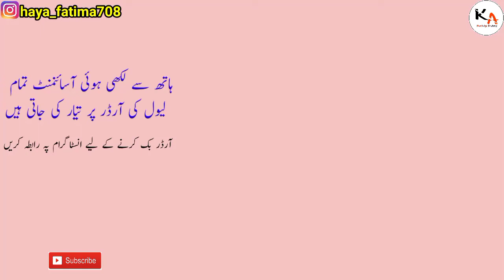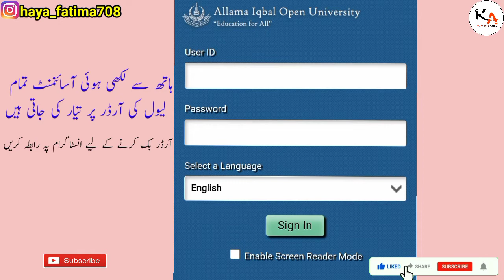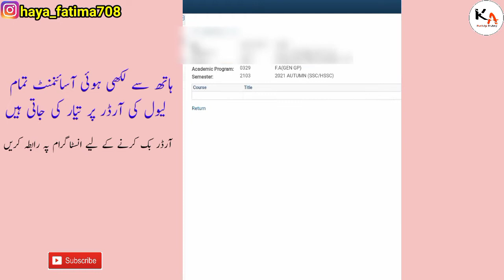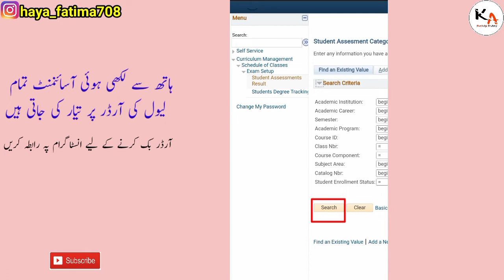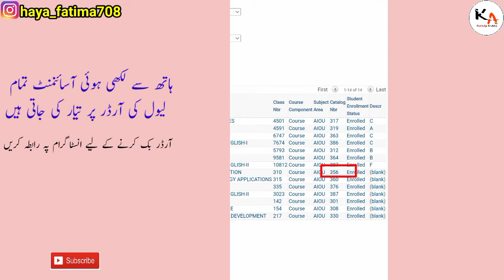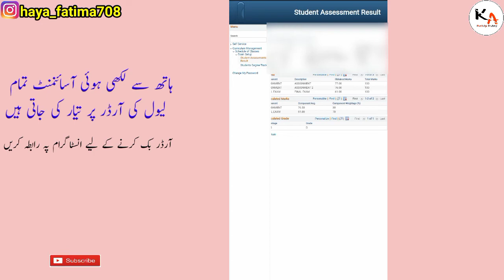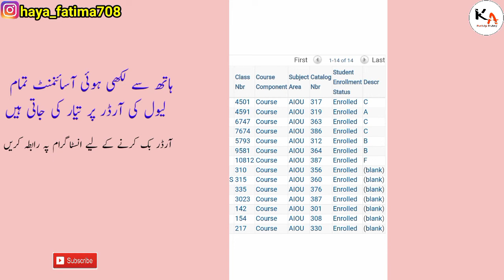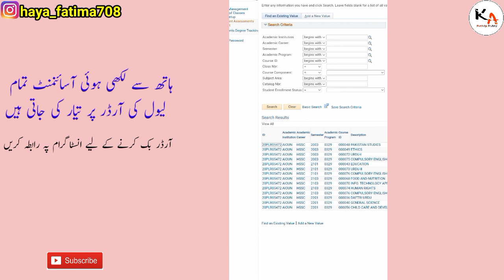How To Check AIOU Autumn 2021 Matric FA ICom Result || Knowledge Academy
ہاتھ سے لکھی ہوئی اسائنمنٹ ، MS Word اسائنمنٹ ، کی
بکس، AIOU بکس گھر بیٹھے منگوانے کے لیے انسٹاگرام پہ
آرڈر بک کریں👇👇👇

علامہ اقبال اوپن یونیورسٹی کی نئی پاسنگ پالسی
اسائنمنٹ میں پاس ہونا اب ضروری نہیں۔
اسائنمنٹ سبمٹ نہیں کروائی یا اسائنمنٹ میں فیل ہو۔ ورکشاپ مس ہو گئی یا مکمّل ورکشاپ ایٹینڈ نہیں کر سکے۔ تو پریشانی کی بات نہیں ہے۔
علامہ اقبال اوپن یونیورسٹی نے نئی پاسنگ پالسی جاری کر دی گئی ہے۔ اس کے مطابق تیاری کر کے پیپرز میں اچھے نمبر حاصل کرنے سے اس کتاب میں پاس ہو سکتے ہیں۔۔۔ 👇👇